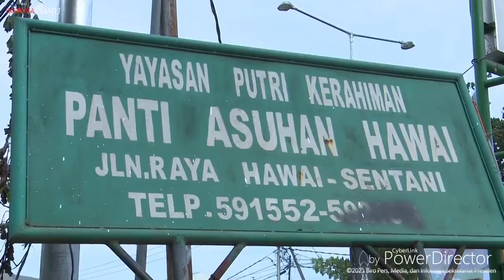Presiden RI Tiba di Jayapura Langsung Beli Noken dari Mama mama Papua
Presiden Jokowi tiba di Jayapura langsung beli Noken dari Mama Mama Papua